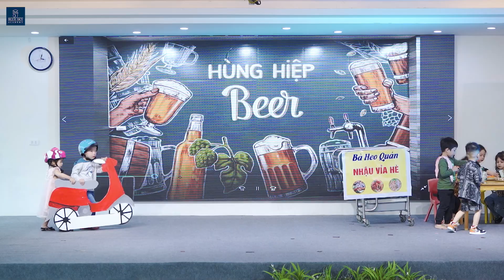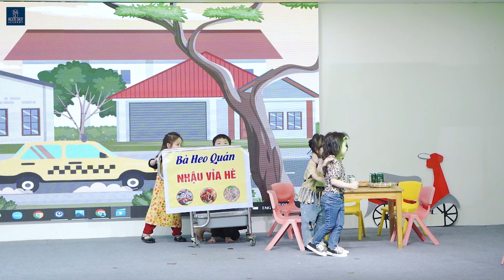MY STORY 2023 | CLASS 3B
Với sự sáng tạo trong nội dung và lối diễn xuất, các bạn nhỏ 3B đã mang đến cuộc thi My Story vở kịch “Bài học nhớ đời”. Tiểu phẩm đáng yêu này đã gửi hai thông điệp thiết thực đến cho những người lớn chúng ta: “Không uống rượu khi tham gia giao thông” và “Không lấn chiếm vỉa hè để buôn bán”.
Vở kịch đã dành giải Nhì và giải hóa trang, đạo cụ xuất sắc nhất cuộc thi. Chúc mừng lớp 3B nhé!
Cuộc thi My Story 2023 của BSA Kindergarten với chủ đề "Bài học trên đường phố" đã "về đích" với kết quả như sau:
- Giải Nhất: Lớp 5A
- Giải Nhì: Lớp 5B & Lớp 3B
- Giải Ba: Lớp 4A & Lớp 4B
- Giải Khuyến khích: Lớp 3A, Lớp 2A & Lớp 2B
- Giải Kịch bản xuất sắc: Lớp 5A
- Giải đạo cụ, hóa trang xuất sắc: Lớp 3B
- Diễn viên xuất sắc: Trần Bảo Khang - Lớp 5A
👉 BLUE SKY ACADEMY - CAMBRIDGE INTERNATIONAL SCHOOL VN239
🏣 Địa chỉ: Số 03 Hoàng Nghĩa Lương - Phường Lê Lợi - Thành phố Vinh - Nghệ An
📞 Điện thoại: 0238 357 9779/ 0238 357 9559